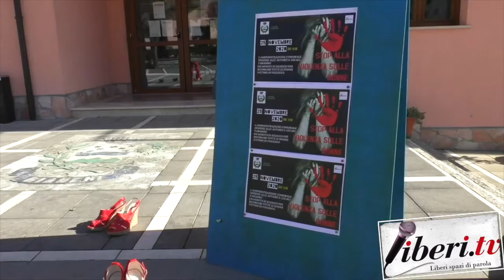Don Giuseppe Trotta - "Stop alla violenza sulle donne" - Bianchi 25/11/2020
Don Giuseppe Trotta - "Stop alla violenza sulle donne" - Bianchi (Cs) 25/11/2020